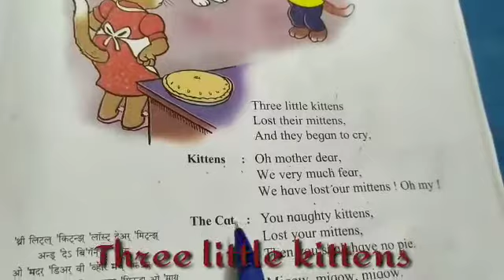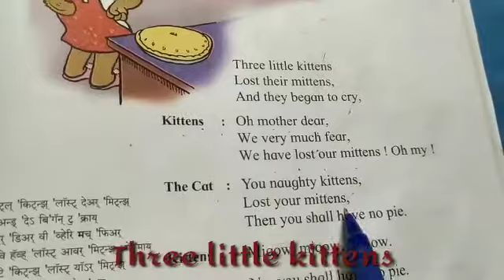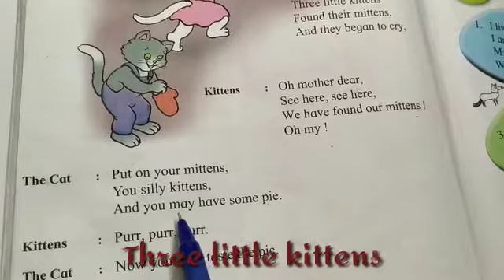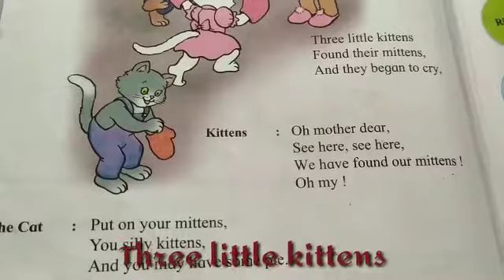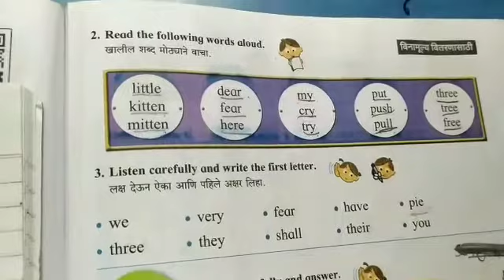Three little kittens-Unit-4_ Class-3- Subject- English